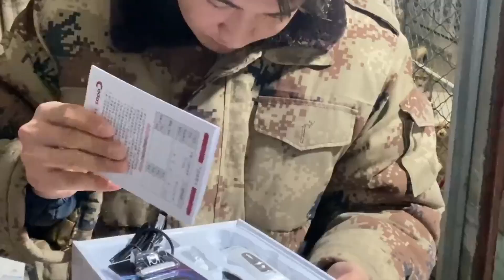”I Miss You” The Rescued Disabled Dog Got Into The Arms Of Its Benefactor Aggrievedly